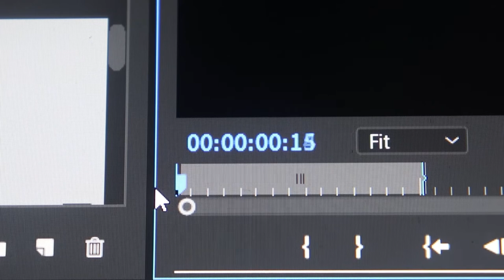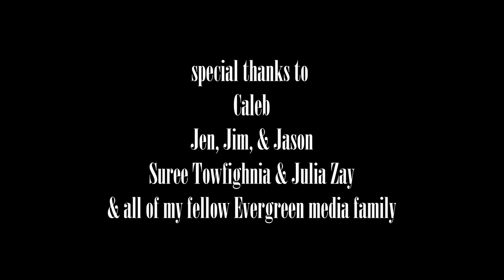Edit Bay- Experimental Short Film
An editor, a film, and a dream.

Final Project for the Evergreen State College Mediaworks program

June 2020